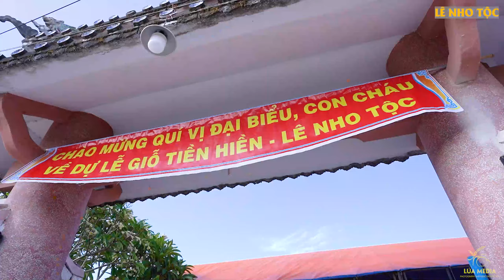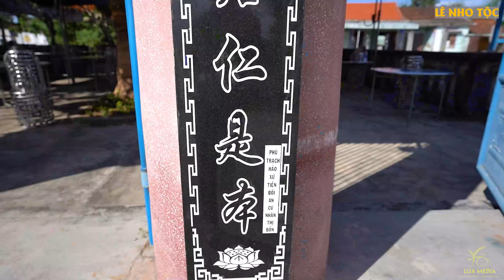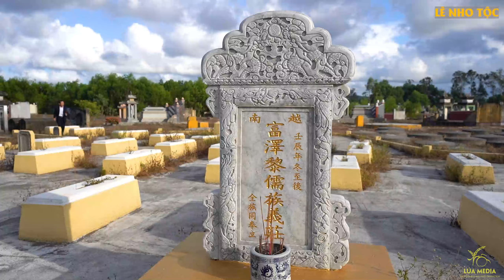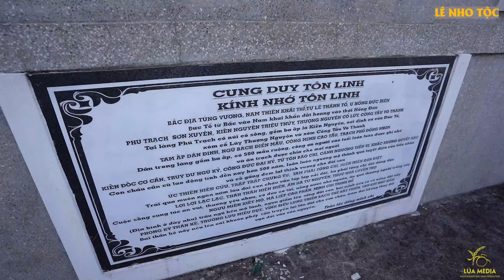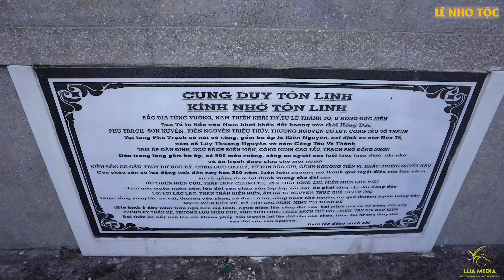LÊ NHO TỘC | NHÀ THỜ - MỘ TIỀN HIỀN - KHU MỘ TỘC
NHÀ THỜ LÊ NHO TỘC TẠI XÃ QUẾ XUÂN 2, HUYỆN QUẾ SƠN, TỈNH QUẢNG NAM